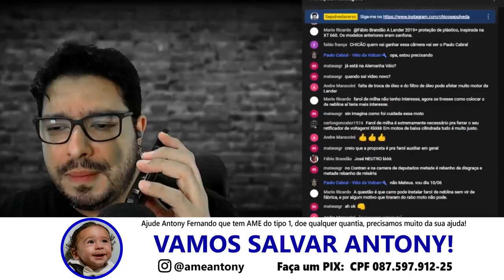O Dilema de quem quer comprar uma moto